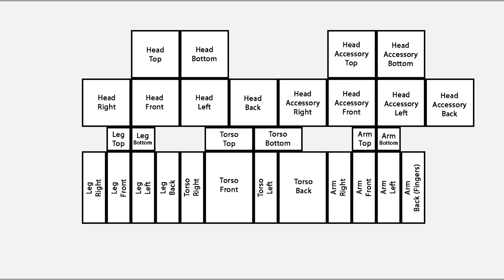Your Ordinary Crafter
Minecraft Help Station! Any kind of minecraft questions, ask them at your ordinary crafters channel!